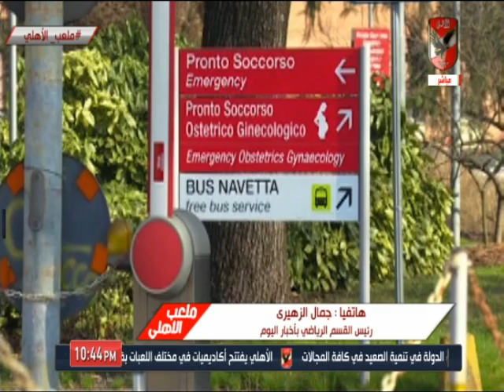جمال الزهيرى وحال العالم بدون رياضة بسبب فيروس كورونا